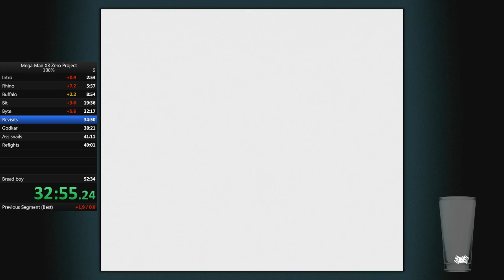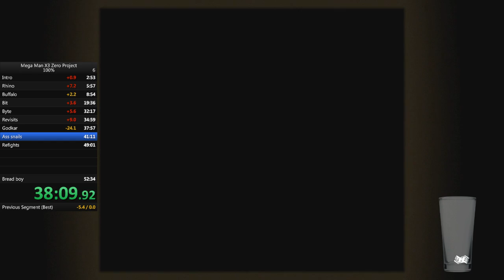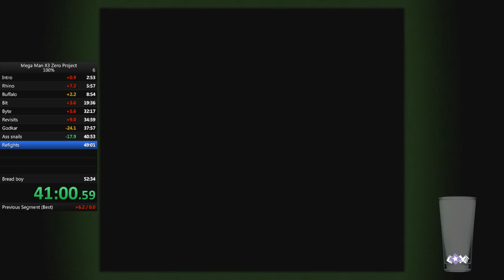Megaman X3 Zero project 100% 51:24